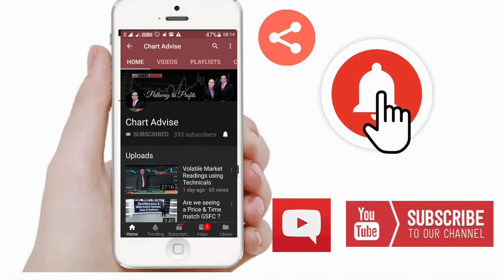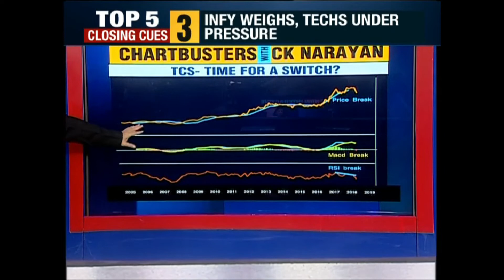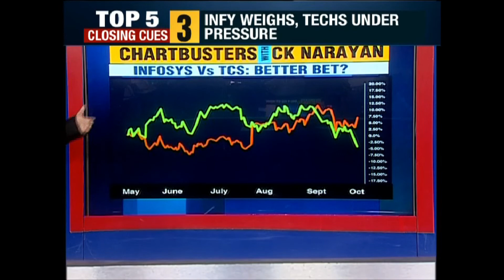CHART BUSTERS VIEW ON TCS - 1410019